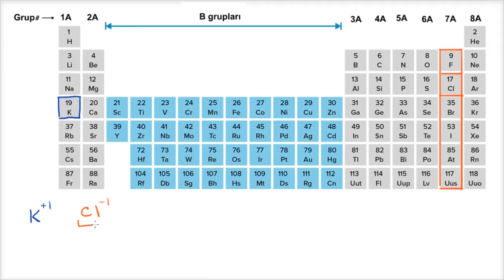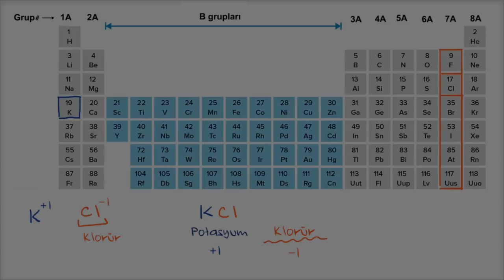İyonların ve İyonik Bileşiklerin İsimlendirilmesi (Fen Bilimleri) (Kimya)